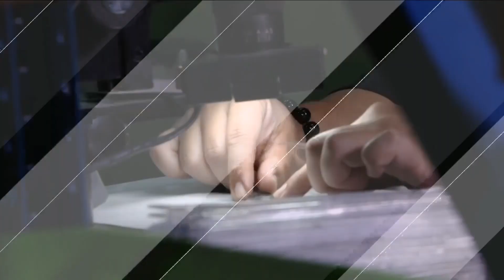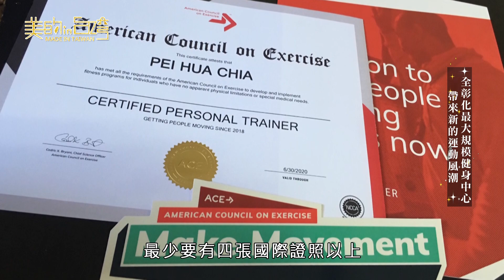極致健身 中天綜合36台 美的in台灣【全彰化最大規模健身中心 帶來新的運動風潮】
極致健身中心-彰美館

全彰化最大規模健身中心，親切的服務人員及專業的教練群，
會員獨享免費團課無限次上課，期待您的光臨。

聯絡地址：彰化市彰美路六段220號